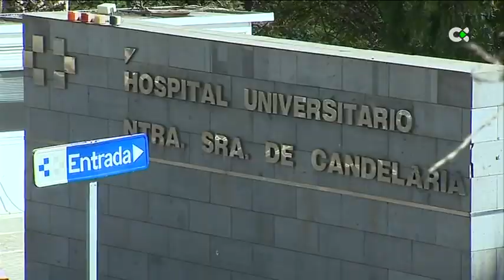Cinco heridos, entre ellas una menor, tras caer un coche por un barranco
Un total de cinco personas, entre ellas una niña de 6 años, heridos de diversa consideración al caer su vehículo por un barranco a su paso por Guía de Isora, en Tenerife, según ha informado el Centro Coordinador de Emergencias y Seguridad del 112 de Canaria.

Informa: Redacción Televisión Canaria